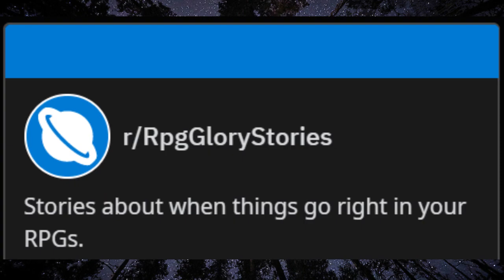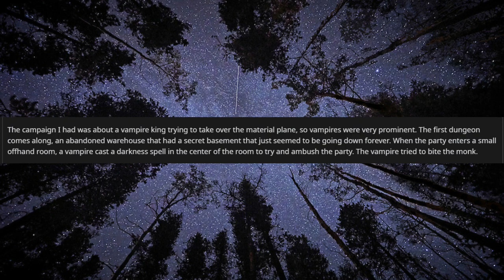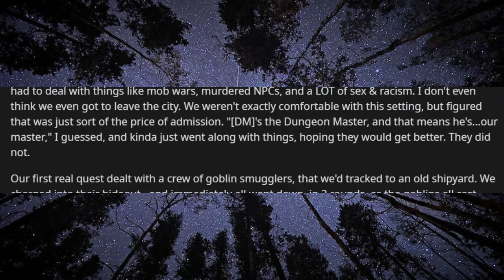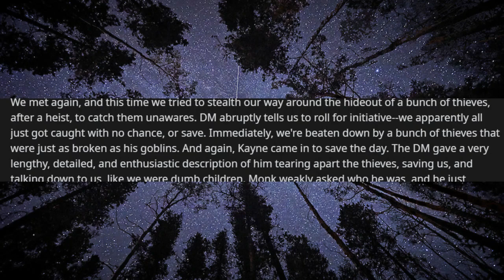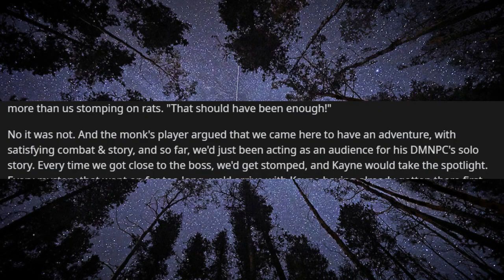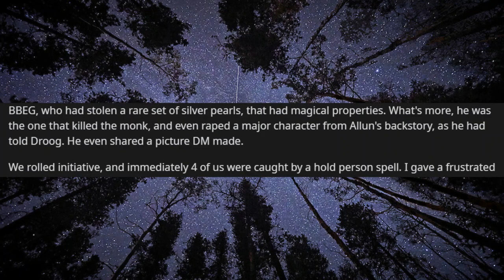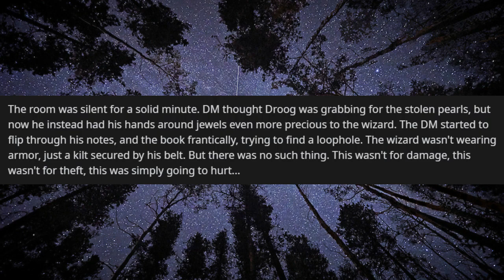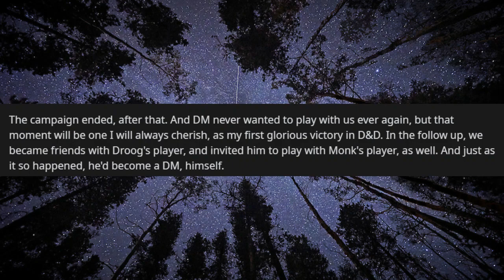Edgelord Redemption Story in D&D - RPG Glory Stories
Welcome back to the Artificial DM! Today, we take a look at RPG Glory Stories! The first is a Viewer Submitted Story, and the second is a long one. It is a bit of a crossover with RPG Horror Stories - but we get to learn about the Edgelord Redemption Story in D&D. Have you ever had a DM DMPC Stories, or Railroading stories?

Here is the link to Quarantine Stories. The story I voiced should be up on the page on Saturday- but they plan on uploading every day!

Have a story to tell? Or have a particular story you want read?